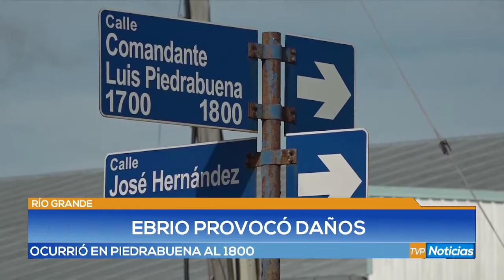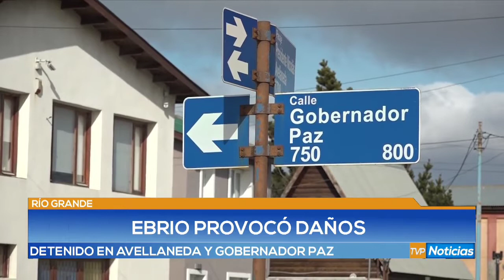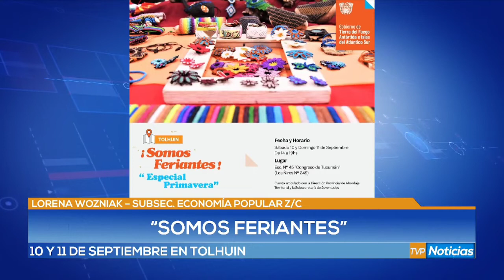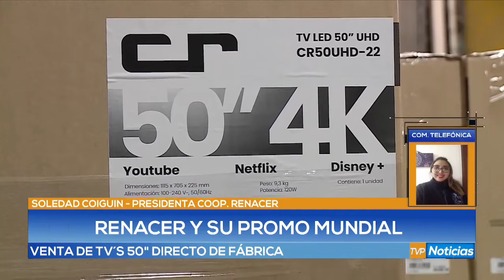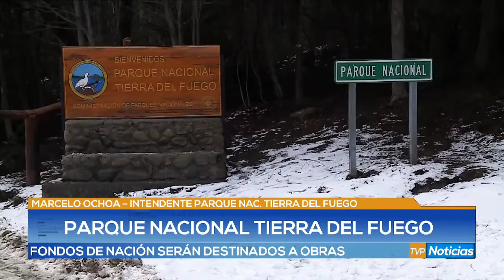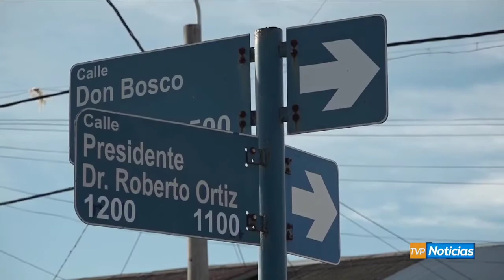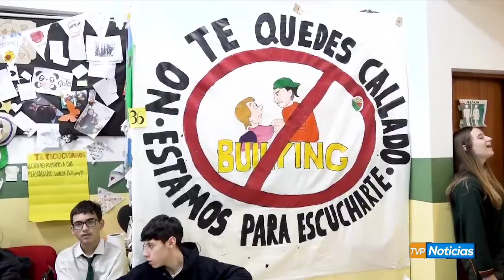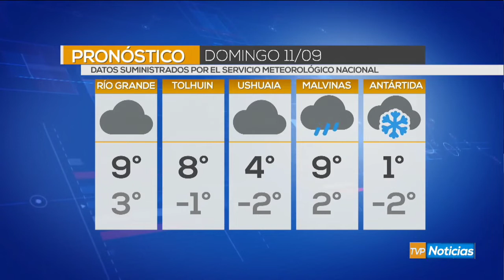TVP NOTICIERO EDICION CENTRAL - 09/09/2022 -